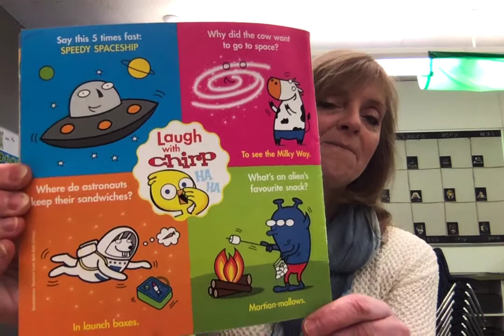Jokes 9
Chirp jokes